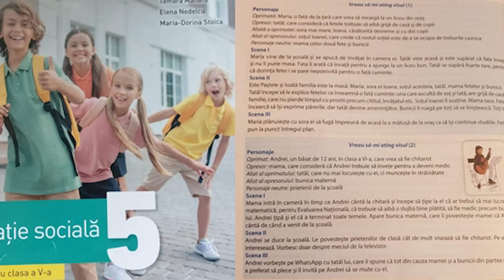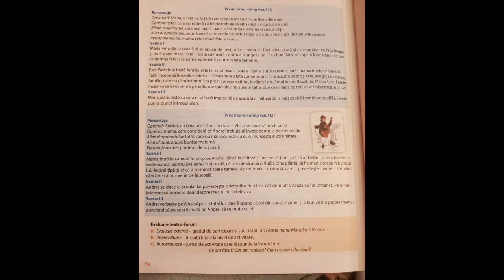„Marxism în stare pură în manualele “ | Ce mai învață copiii de clasa a V-a la Educație Socială